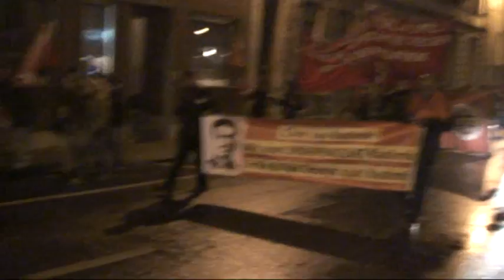Animo - Betoging tegen NSV - Leuven - 5 Maart 2013 - 16 -